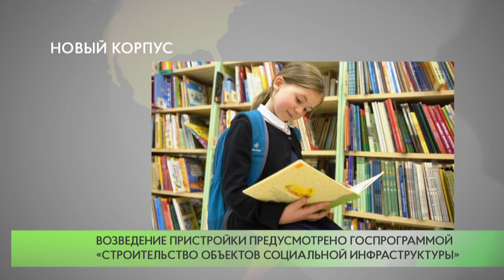Новый корпус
Учебную пристройку к зданию гимназии № 14 на улице Крылова возведут в 2023 году. Новый корпус будет рассчитан на 500 мест. По объекту уже разработана проектная документация, заключен договор на проведение экспертизы.